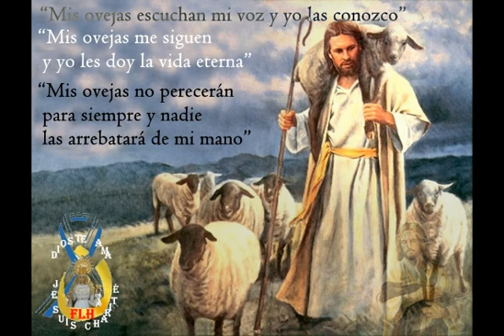Rezando voy-4/23/18-Lunes de la 4ta Semana de Pascua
SE celebraba en Jerusalén la fiesta de la Dedicación del templo. Era invierno, y Jesús se paseaba en el templo por el pórtico de Salomón.
Los judíos, rodeándolo, le preguntaban:
«¿Hasta cuándo nos vas a tener en suspenso? Si tú eres el Mesías, dínoslo francamente».
Jesús les respondió:
«Os lo he dicho, y no creéis; las obras que yo hago en nombre de mi Padre, esas dan testimonio de mí. Pero vosotros no creéis, porque no sois de mis ovejas. Mis ovejas escuchan mi voz, y yo las conozco, y ellas me siguen, y yo les doy la vida eterna; no perecerán para siempre, y nadie las arrebatará de mi mano. Lo que mi Padre me ha dado es más que todas las cosas, y nadie puede arrebatar nada de la mano de mi Padre. Yo y el Padre somos uno».

(Lectura del evangelio según san Juan (10,22-30)
Lecturas de hoy Martes de la 4ª semana de Pascua
Hoy, martes, 24 de abril de 2018)

MEDITACION DIARIA

Este pasaje del evangelio nos lleva a imaginarnos uno de esos corrales en que se juntan los rebaños de varios pastores bajo la vigilancia de un cuidador para pasar la noche. Al amanecer, cada pastor llama a sus ovejas y parte al frente de ellas.
La Biblia anunciaba el día que Dios, el Pastor, vendría a reunir las ovejas dispersas de su pueblo, para que vivieran seguras en su tierra. Jesús es el Pastor, y ha venido para cumplir lo anunciado; pero no lo hará en la forma esperada. Los judíos pensaban que el Pastor les devolvería su antigua prosperidad y serían una nación privilegiada en medio de las demás naciones.
Jesús, en cambio, dice claramente que su pueblo no se confunde con la nación judía. Suyos son los que creen, y solamente ellos. Va a sacar de entre los judíos a los que son suyos; de igual modo sacará a sus ovejas de otros corrales

En aquellos tiempos era costumbre reunir durante la noche a varios rebaños de distintos pastores en un mismo recinto. Allí permanecían las ovejas hasta el día siguiente custodiadas por un guardián. Al amanecer, cada pastor entraba y llamaba a sus ovejas, que se levantaban y salían con él. El pastor les hacía oír con frecuencia su voz para que no se perdieran y caminaba delante para conducirlas a los pastos tiernos y abundantes.

Jesús utiliza esta imagen, que era tan conocida para sus oyentes, para mostrarles una enseñanza divina: ante voces extrañas es necesario reconocer la voz de Cristo, que nos llega en forma actual a través del Magisterio de su Iglesia, y seguirle para encontrar el alimento abundante en nuestras almas.

Cristo ha dado a su Iglesia la seguridad de la doctrina en los Evangelios, nos ha dejado sus Sacramentos, y ha dispuesto que haya personas para orientar para conducir, para recordarnos constantemente el camino que nos conduce a El.

Disponemos de un tesoro infinito de ciencia:
La Palabra de Dios, custodiada en la Iglesia; la gracia de Cristo, que se administra en los sacramentos; el testimonio y el ejemplo de todos los que viven rectamente junto a nosotros.

En este tiempo Pascual, que es tiempo de alegría para los cristianos por la Resurrección del Señor, pidamos a María que nos ayude a reconocer siempre su voz, que es la voz de nuestro Buen Pastor, y que sigamos siempre por el camino en que El nos guía.